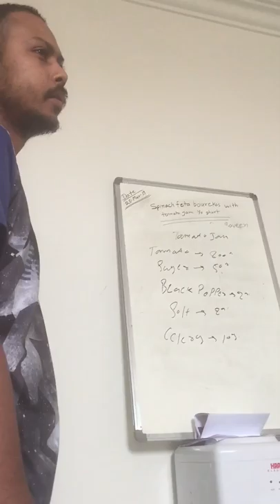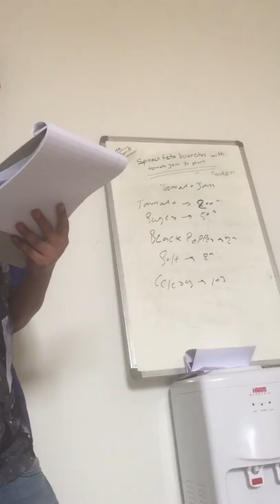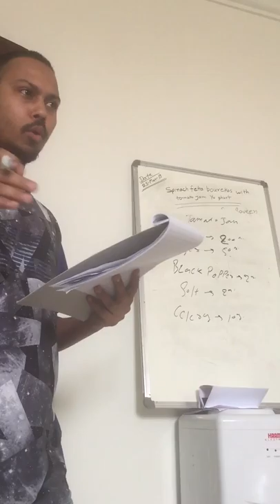Tomato Jam (Recipe) | For Biryani, Breakfast | Hindi | Sri Lanka | Tomato Jam Kaise Banate Hain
View Of Tomato Jam Recipe By Yourself

About This Video - tomato jam recipe

tomato jam how to make tomato jam jam recipe,